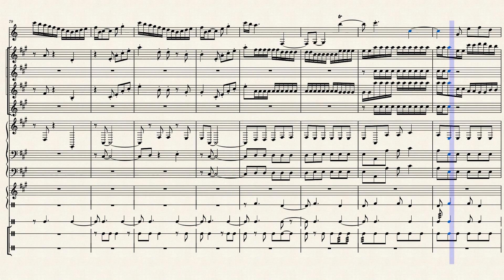BEMC #31 - Clarinet Concerto In A Major, K. 622, 3rd Movement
Requested by BayBVGo 2.0.